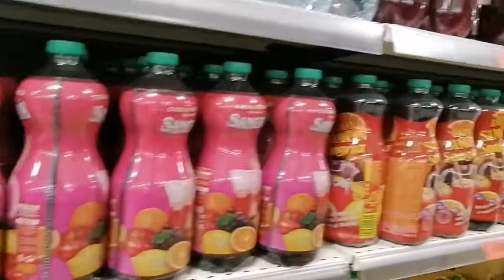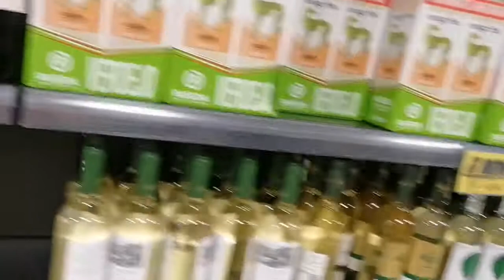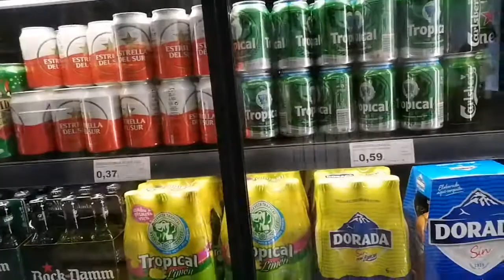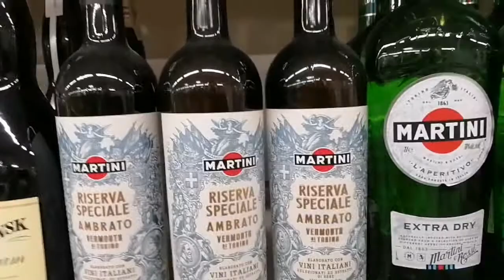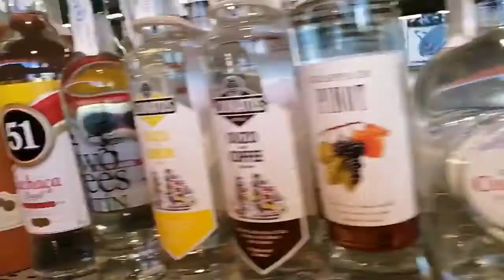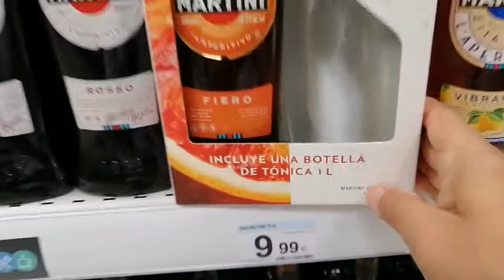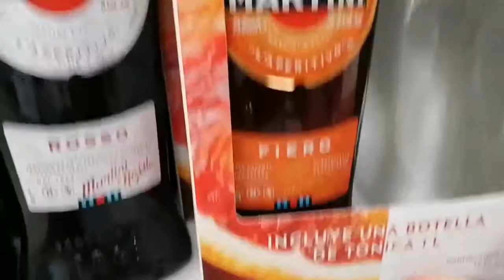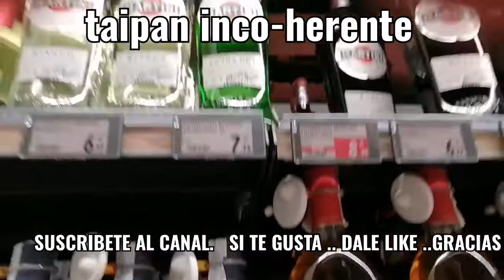"FIERO"GLAMOUR y EXOTICO..PARA TU VERANO Y TU PLAYA . "FIERO" MARTINI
VERMOUTH FIERO MEJOR*CON CALOR y PLAYA